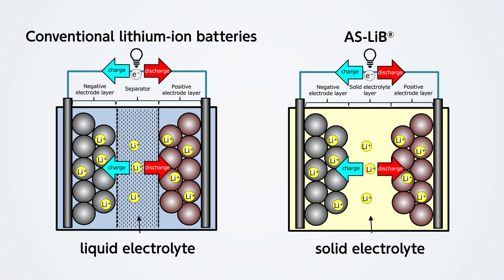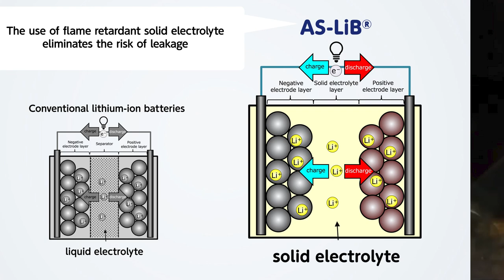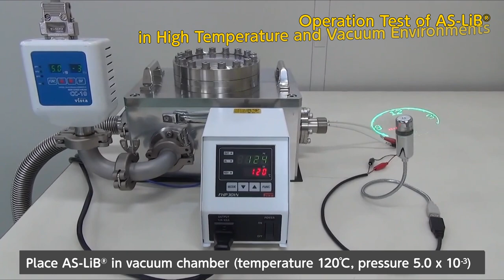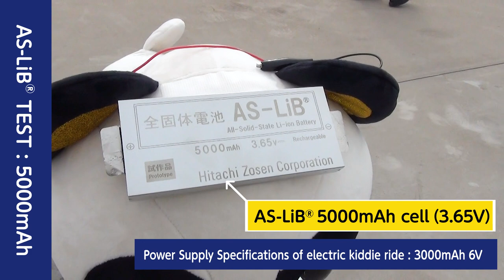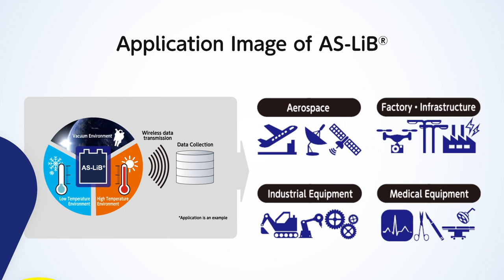All-solid-state Lithium-ion Batteries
An all-solid-state lithium-ion battery (AS-LiB®) is a battery that uses solid substances for all its constituent materials.

Hitachi Zosen has developed a proprietary manufacturing method that utilizes machining technology.

This manufacturing method eliminates the mechanical pressurization required when charging and discharging conventional all-solid-state lithium-ion batteries.